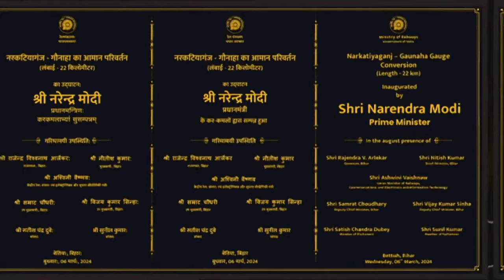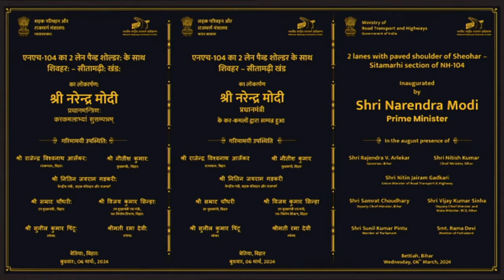LIVE: PM Modi attends Viksit Bharat - Viksit Bihar programme in Bettiah, Bihar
PM Modi Live: PM Narendra Modi attends Viksit Bharat - Viksit Bihar programme in Bettiah, Bihar.